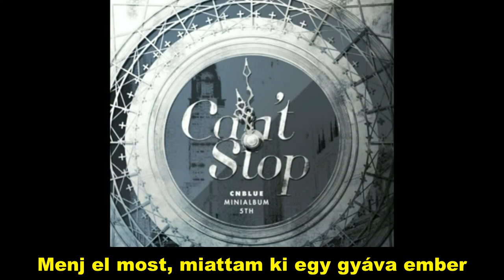CNBLUE Love is... hunsub-magyar felirattal